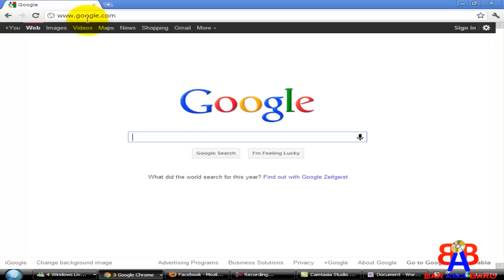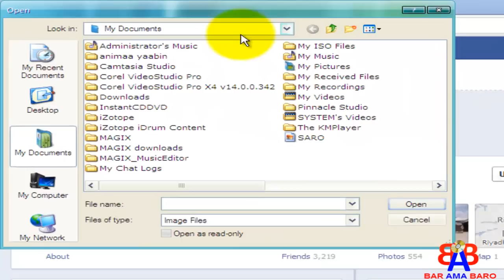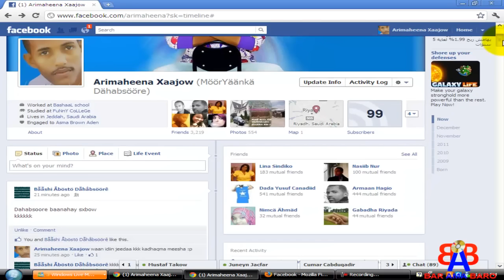NASHQADDA CUSUB EE FACEBOOK TIMELINE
Sida loo sameeyo timeline facebook waa new